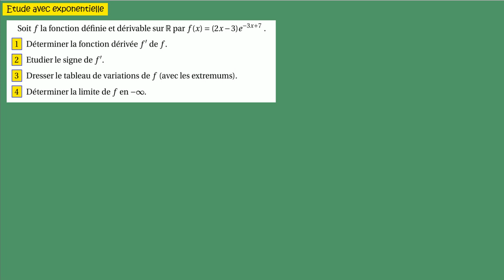exponentielle etude des variations d'une fonction avec produit 2x 3exp 3x+7